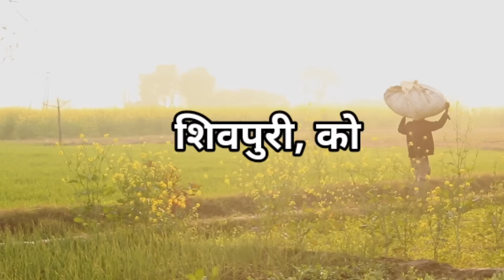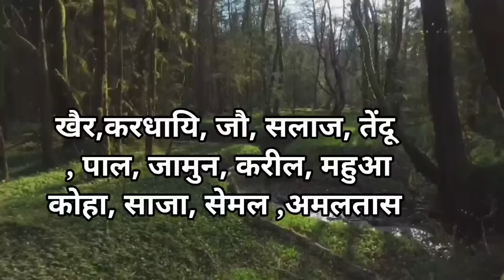शिवपुरी की ये बात आपके होश उड़ा देगी Shivpuri district | Shivpuri Madhya Pradesh History of Shivpuri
Your query.